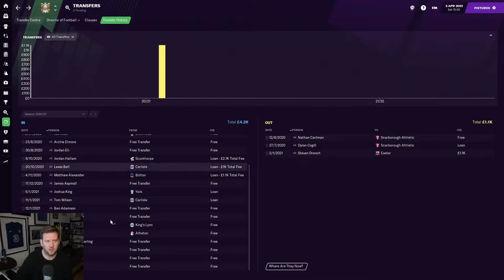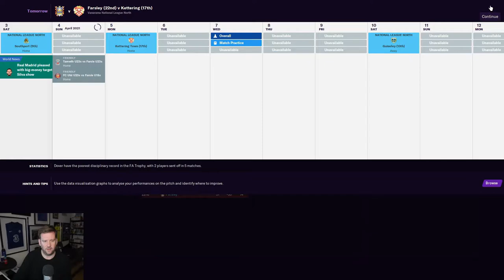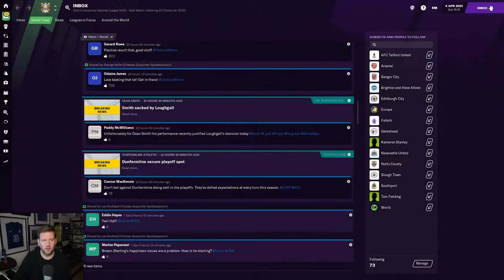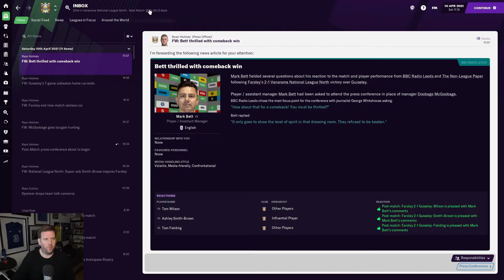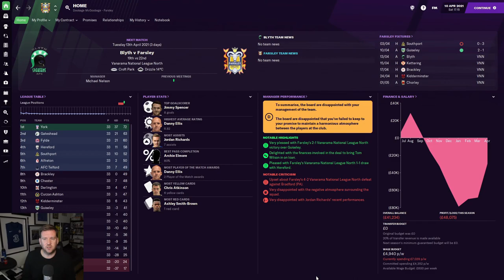FOOTBALL MANAGER 2021 PLUG & PLAY TACTIC SERIES | Farsley Celtic | 3 | EIGHT WITHOUT A WIN! | FM21.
FOOTBALL MANAGER 2021 PLUG & PLAY TACTIC SERIES episode 3 and in today's episode we find ourselves without a win in eight games having lost SEVEN of them and we desperately need points.

Today we take on Southport and Guiseley knowing that two defeats could possibly make survival in the Conference North virtually over.

*Leagues loaded - England, Ireland, Northern Ireland, Wales, and Scotland (all leagues)*

ABOUT MCGOOBAGEFM.

The home of the plug and play tactic on Football Manager 2021. I am mid-40's, I work full-time and married so as you can imagine I do not have time to sit and devise FM21 tactics for hours on end. I want to get on with playing Football Manager when I have the chance to do so.

My videos are about the Football Manager 2021 experiment of using one tactic throughout the save to see how successful we can be with different clubs around the world. Hope you appreciate the concept and are interested to see what happens in FM21 this year.